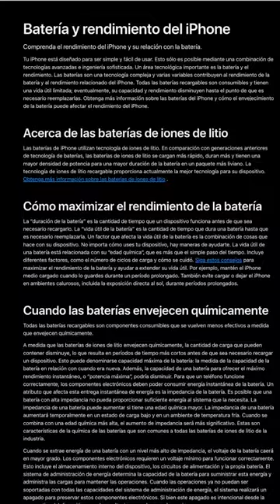¿No es bueno cargar el celular hasta el 100%? 🔋 /nanoRoja